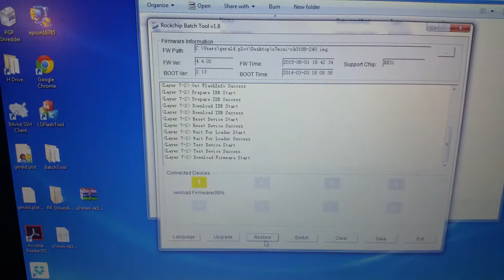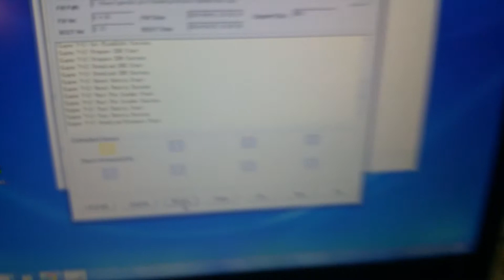Actualizando Cajas Minix x7 Mini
Programando caja Minix Neo X7 Mini a la ultima version

Esta contiende ajustes en HDMI
Y es mucho mas rapida que las anteriores